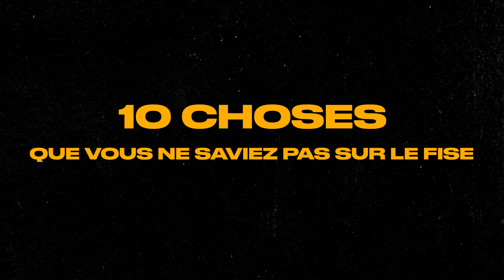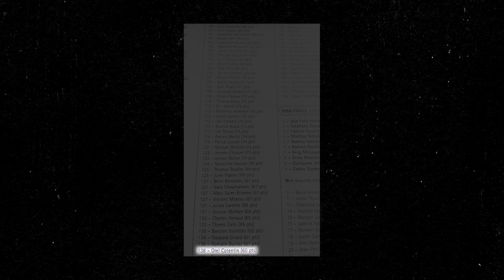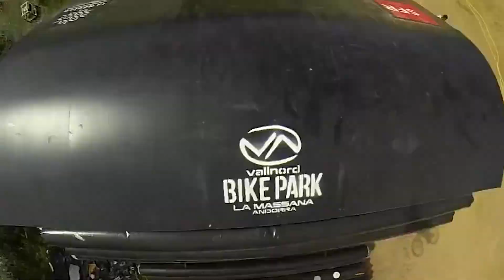ORELSAN, UN BOSS DU ROLLER ???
À l'occasion des 25 ans du Festival International des Sports Extrêmes, Riding Zone revient sur les plus grands moments de l'histoire de l'événement. Découvrez les 10 anecdotes à absolument savoir sur le FISE de Montpellier, le plus grand rassemblement de ride au monde. Immersion dans les coulisses du Fise.